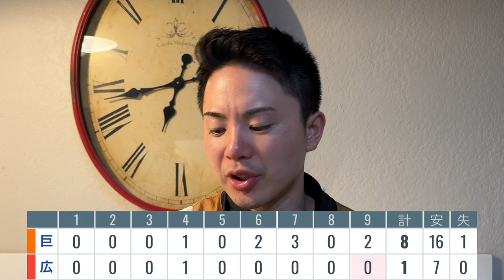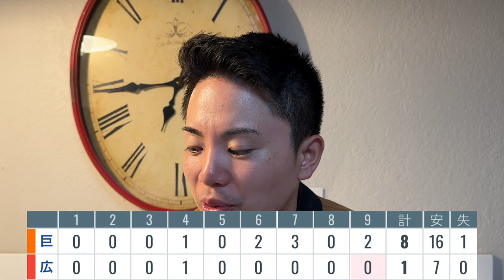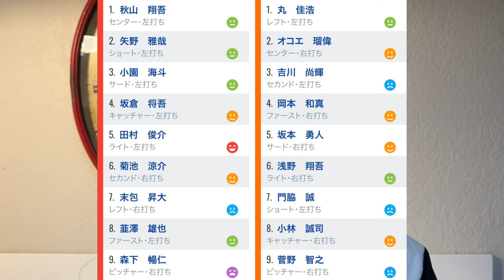【9/28 広島-巨人】『巨人4年振りリーグ優勝おめでとう‼︎』2年連続Bクラスから奪還‼︎岡本がV打‼︎菅野が15勝目‼︎